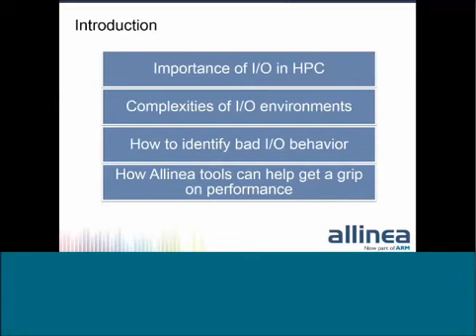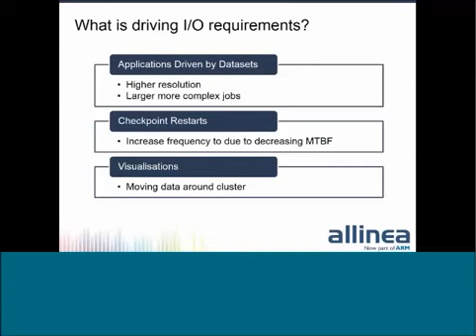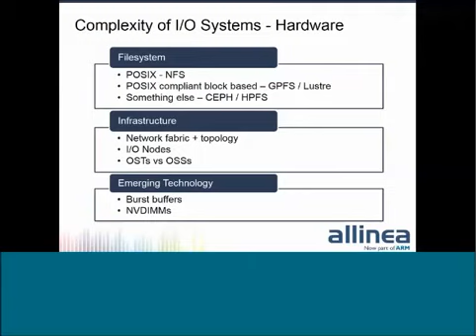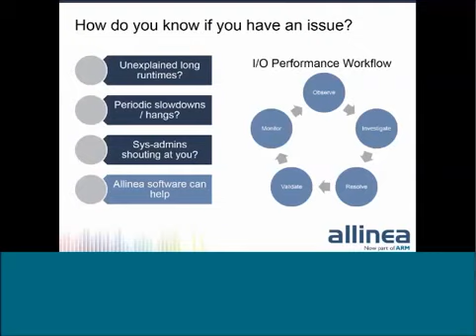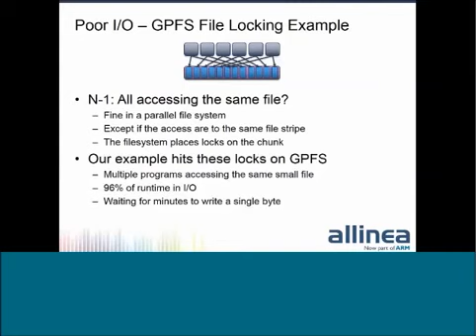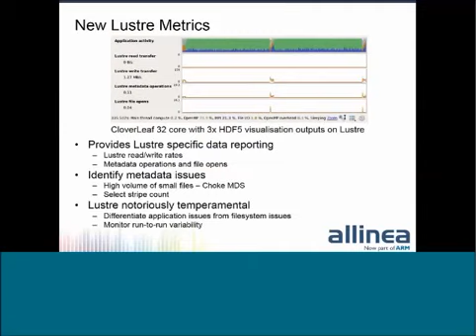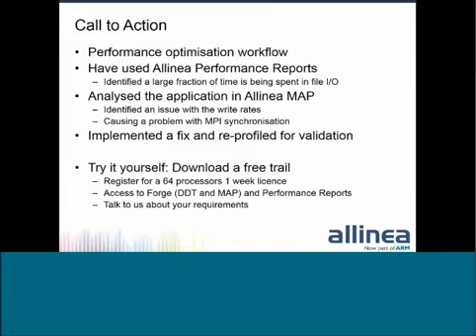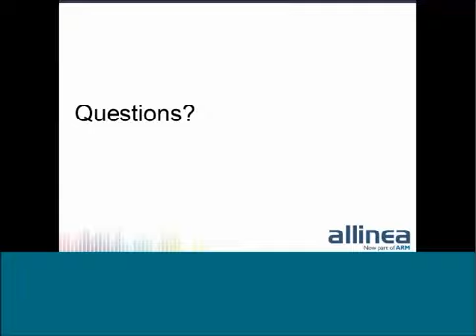Discover and Fix IO Performance Killers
Presentation on overcoming common hurdles and realizing the potential for performance improvement presented by optimizing I/O.